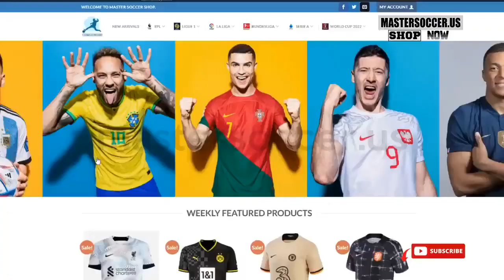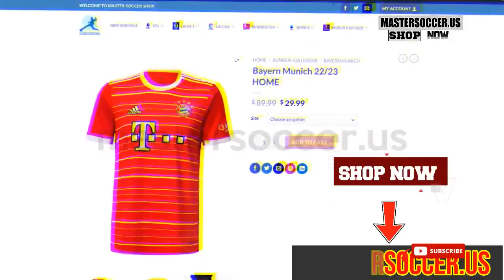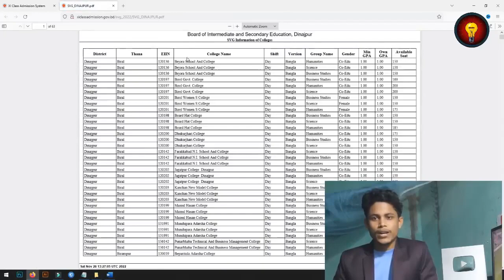Al Duhail vs Al Nassr 1-3 - All Goals & Highlights - Ronaldo's super goal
al nassr
ronaldo
cristiano ronaldo
al nassr vs al duhail
cr7
ronaldo al nassr
football
ronaldo goal
al duhail
cristiano ronaldo al nassr
al nassr vs al duhail highlights
cristiano ronaldo vs al duhail
cristiano
highlights
goal
al nassr fc
acl 2021
afc cup 2021
afccup2021
acl2021
afccup2020
acl2020
asian football
soccer channel
al nassr vs
goals and highlights
asian football confederation
football highlights
al nassr highlights
al nassr today match
al nassr tadi malam
watch al-duhail vs al-nassr live
match al-duhail vs al-nassr
match al-duhail live
watch al-duhail live
al-duhail vs al-nassr live
al-duhail match today
al nassr vs al duhail extended highlights
al-duhail vs al-nassr live today
al-duhail vs al-nassr live with images
al-duhail live
match al-duhail and al-nassr live premiere
match al-duhail today watch live
afc asian cup
talisca goal
saudi pro league
afc cup
cristiano ronaldo infantino
ronaldo al duhail goal
afc champions league
al nassr vs al duhail english commentary
al nassr vs al duhail live
al nassr vs al duhail ronaldo goal
ronaldo vs al duhail
shorts
messi
cristiano ronaldo goal
ronaldo goal vs al duhail
reaction
champions league
live speedy
ishowspeed
cristiano ronaldo today
al nasar
messi vs ronaldo
viral football shorts
fifa world cup
benzema
neymar
football shorts
gianni react ronaldo goal
highlight al nassr vs al duhail
al nassr victory
epic match
al nassr ronaldo
ronaldo gianni
gianni
ronaldo rocket goal
ronaldo rocket goal vs al duhail
gianni's reaction to ronaldo's rocket goal
filmy2oons
goal highlights
ucl
sadio mane goal
sensational goal
ronaldo goal reaction
soccer excitement
al nassr vs al duhail 4-3 reaction
cristiano ronaldo no look pass
cristiano ronaldo no look pass assist vs al duhail
cristiano ronaldo vs
cristiano ronaldo left goal
cristiano ronaldo long shot
cristiano ronaldo crazy
sports highlights
cristiano ronaldo longshot al duhail
ronaldo shirt infantino
cristiano ronaldo shirt infantino
cristiano ronaldo shirt
ronaldo gave his shirt
infantino cristiano ronaldo
gianni infantino al nassr
ronaldo infantino
cristiano ronaldo and gianni infantino
streams
clips
manchesterunited
realmadrid
thrilling match
portugal
benfica
fifa
soccer showdown
soccer
moreaa9skillz
aa9skillz
dika vika x anarjpa edit
brazilian dika vika x anarjpa
dika vika x anarjpa slowed
ronaldo's skills
ronaldo vs al duhail goal
al nassr vs al duhail ronaldo assist
victory highlights.
al nassr vs al duhail full match
al nassr vs al duhail reaction
al nassr vs al duhail goals
anoy edits
best football editor
ronaldo best edit
brazilian phonk
ronaldo edit
ronaldo badass edit
ronaldo phonk edit
al nassr vs al duhail arabic commentary
cristiano ronaldo al duhail
cristiano ronaldo goal vs al duhail
ronaldo long shot goal
cristiano ronaldo fifa
al nassr vs al duhail arabic
ronaldo long shot
cristiano ronaldo long shot goal
al nassr vs al duhail all goals
bg
bruno gamer
speedy boykins
cr7 al nassr
al-nassr vs al feiha 3-1
al nassr vs al duhail afc champions league
al feiha vs al-nassr
spor
belgesel
dizi
film
televizyon
d smart
d-smart
dsmart
afc champions league al nassr vs al duhail
otavio goal
otavio
talisca
al feiha vs al nassr highlights
al-nassr
al feiha vs al nassr 1-3
al nassr vs al feiha
al feiha
cristiano ronaldo jr
cristiano ronaldo son al nassr highlights
cristiano ronaldo junior match highlights for al nassr academy
cristiano ronaldo jr first al nassr match highlights
highlight bóng đá al nassr vs al duhail
football life shorts
al nassar vs al duhail
saudi league
saudi arabia league
al nassr vs al duhail full highlights
al nassr today match highlights
al duhail vs al nassr highlights
soccer match
afc
inter miami
cristiano non looking assist
premier league
cristiano goals and skills
liga arab saudi 2023
al nassr live
al nassr hoy
al nassr last match
cristiano vs al duhail
al nassr vs al duhail 2023
ronaldo brace
ronaldo brace al-nassr vs al-duhail
saudi pro league highlights